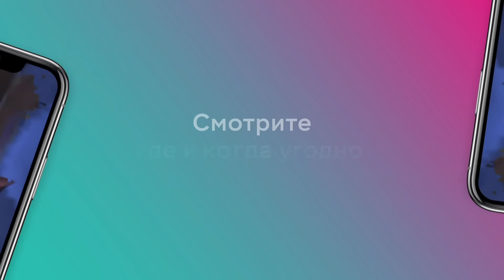Смотри на Megogo.net новые фильмы, сериалы, мультфильмы. Трейлер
Ссмотри полную версию фильма на Megogo.net utm_source=youtubemegogotrailers&utm_medium=vclicks